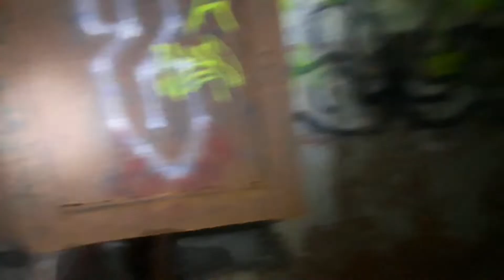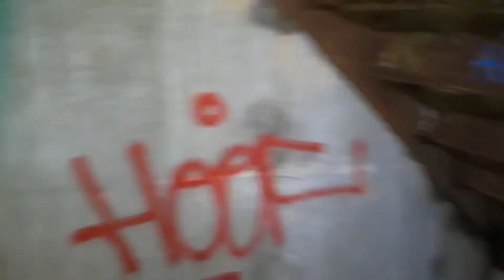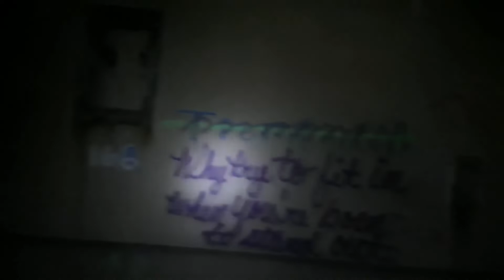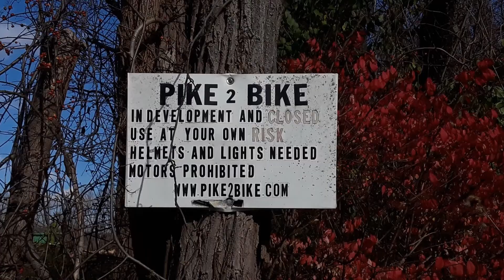Pennsylvania abandoned turnpike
Visiting the PA abandoned turnpike and camping out overnight!